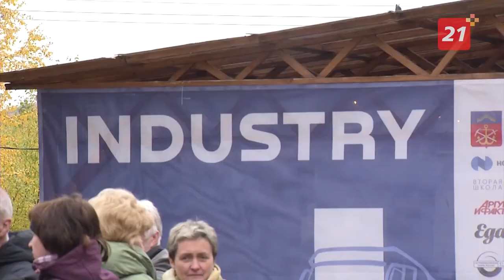Программа «Точка притяжения» от 22 сентября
Мы продолжаем начатый в прошлом году цикл программ, посвященный уникальному уголку Кольской земли – Печенгскому округу.

Больше, чем праздник. В Никеле прошел Gastro Industry Fest. В выпуске рассказываем, что могли попробовать гурманы, зачем приграничному поселку фестиваль, и почему Максим Покровский из «Ногу свело!» оставался на нем голодным.